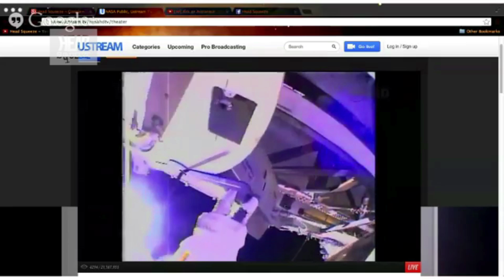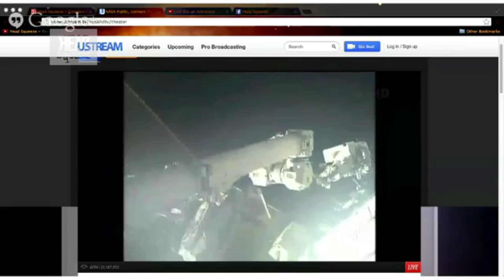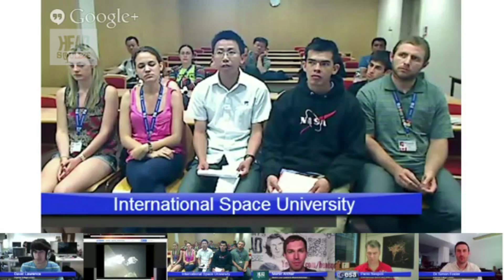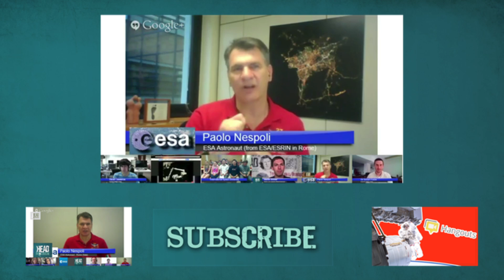Space Walk Live Hangout Highlights | "Ask an Astronaut" with ESA and Head Squeeze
Head Squeeze had it's second hangout with ESA astronaut Paolo Nespoli on Tue 9th July to talk about Italian astronaut Luca Parmitano and NASA astronaut Chris Cassidy's EVA (Extra Vehicular Activity) from the ISS. That's a spacewalk to you and us! We witnessed history in the making as Luca was the first ever Italian astronaut to take part in an EVA.

Here are the highlights from the hangout!

Follow Luca Parmitano's time on the ISS from his blog

Thank you to Imperial College London for the use of their studio